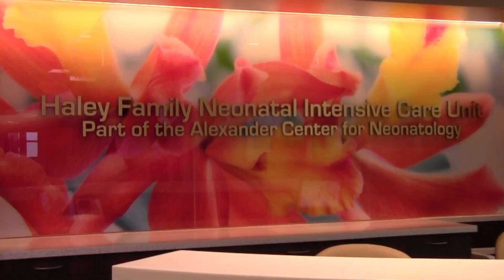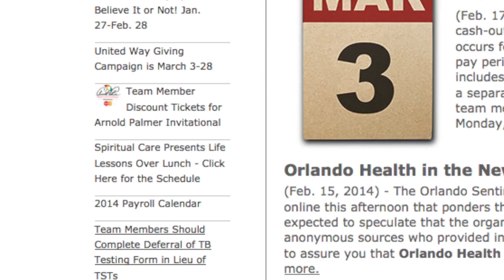OHNR Episode 21 2-19-14